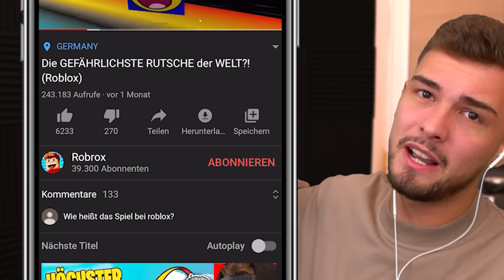WIR WERDEN ADOPTIERT ALS TIER?! (Roblox Story)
Heute spielen wir die Roblox Pet Story! mit ohBrox 👊

👬 MEINE KANÄLE!